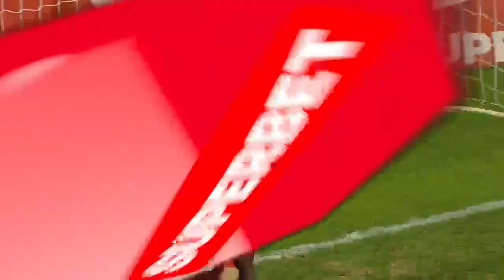REZUMAT | CFR Cluj - Lincoln Red Imps 2-0. Campioana s-a calificat în turul 3 din Liga Campionilor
CFR Cluj s-a calificat în turul 3 preliminar din Liga Campionilor după ce a învins-o, în dublă manșă, pe campioana Gibraltarului

CFR Cluj - Lincoln Red Imps 2-0 (Min 18 Mike Cestor, min 57 Sigurjonsson)

Echipele de start:

CFR Cluj: Arlauskis - Susic, Graovac, Cestor, Camora - Hoban, Sigurjonsson - Chipciu, Deac, Păun - Debeljuh

Rezerve: Bălgrădean, Hindrich, Rodriguez, Omrani, Ciobotariu, Latovlevici, Costache, Tahiri, Petrila, Fofana, Itu

Antrenor: Marius Şumudică

Lincoln Red Imps: Soler - Wiseman, Chipolina, B. Lopes, Toscano - Yahaya, Rosa, Carralero - Walker, Kike Gomez, Britto

Rezerve: Goldwin, Ronan, Casciaro, Torilla, Gomez, Kovalonoks, Valarino, Moore, Sergeant, Ocran

Antrenor: Mike McElwee